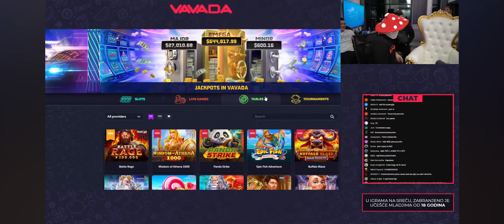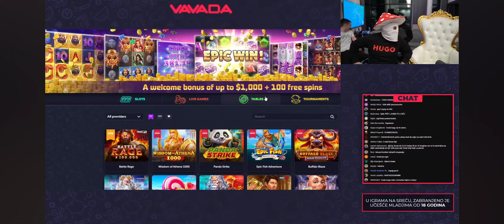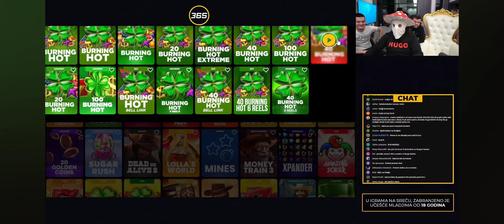BAKA PRASE ISKOCKAO JE 50.000€ HILJADA EVRA I NAPUSTIO JE STRIM*otisao sa stana*